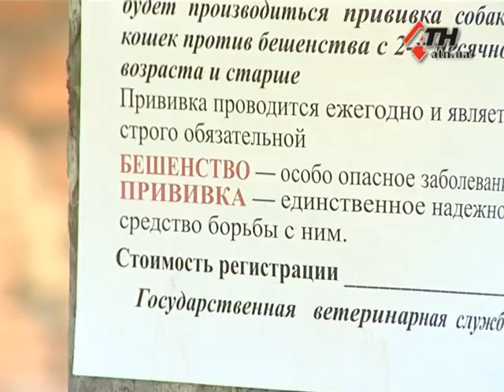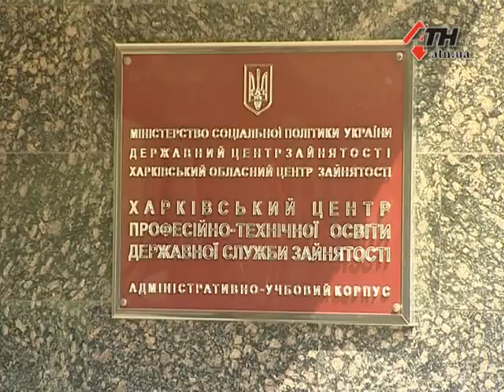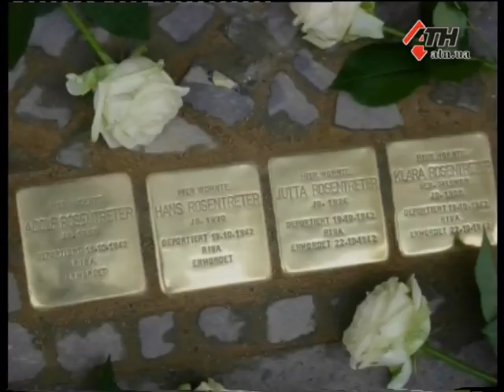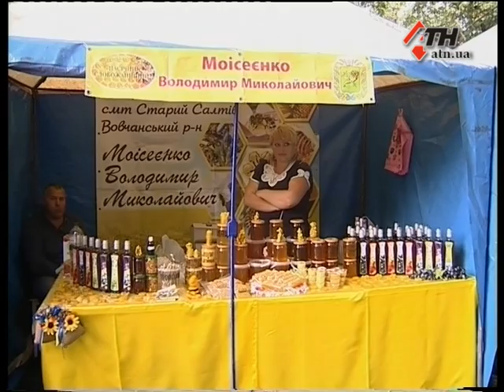Новости АТН - 15.08.2016